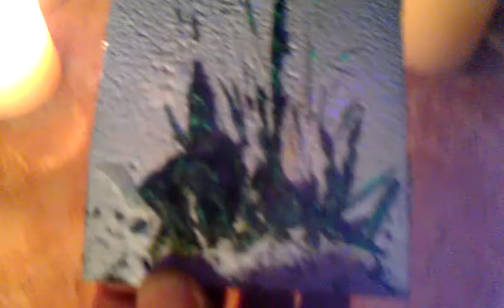enamel black light object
special effects with clear liquids and materials in the light of day are hardly or not at all to see - in the dark will change the character of the object - a new emphasis being placed
Exhibition and retail space in very good position sought